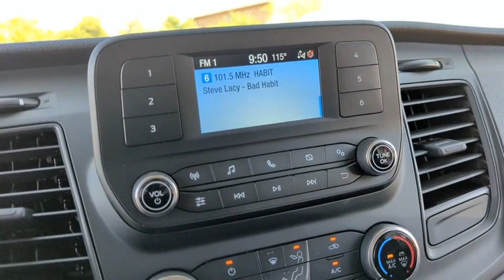2023 FORD TRANSIT Peoria AZ C463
New 2023 FORD TRANSIT  available in Peoria, Arizona at Peoria Ford Fleet.

9130 W. Bell Rd